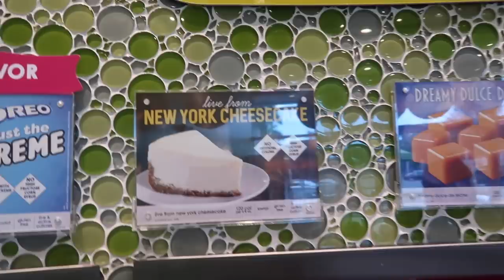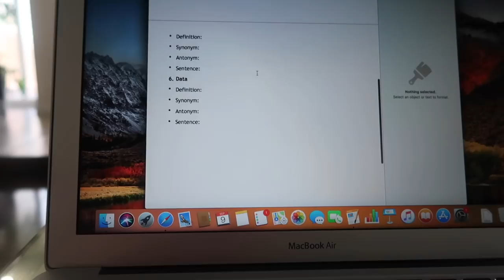WHY WOULD YOU DO THAT 😱😠 , MOM ?? #323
WHY WOULD YOU DO THAT , MOM ??